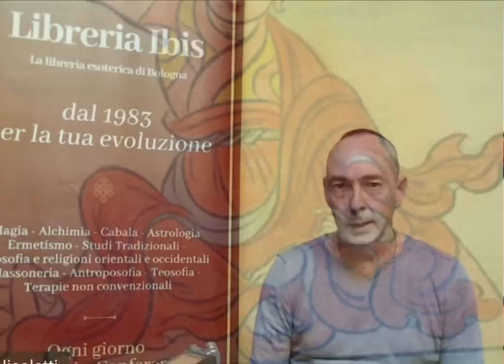CHE COS’È LO DZOGCHEN (Un'introduzione generale)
Una conferenza introduttiva dell'antropologo Martino Nicoletti dedicata all’esposizione degli aspetti fondamentali della filosofia e della meditazione dello Dzog-chen secondo la tradizione Bön tibetana.

L’iniziativa, tenutasi il 27 maggio 2022, è stata organizzata dalla Libreria Esoterica Ibis di Bologna in collaborazione con la casa editrice Le loup des steppes

A questo video fanno seguito quattro puntate di approfondimento.